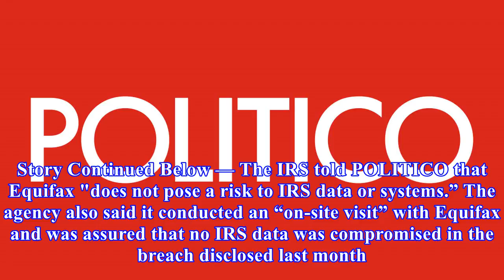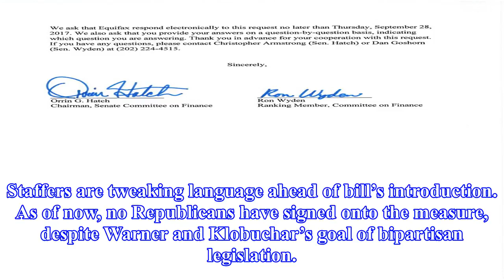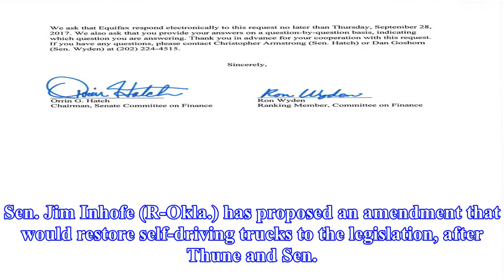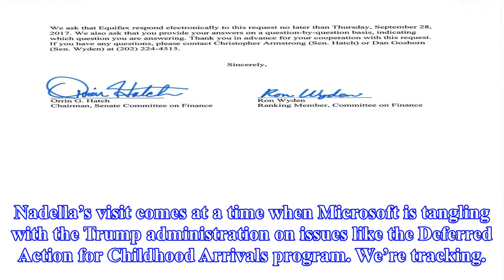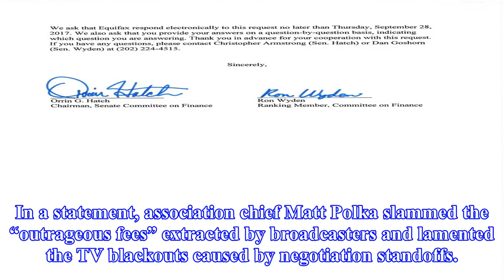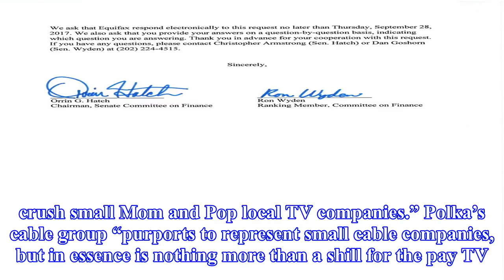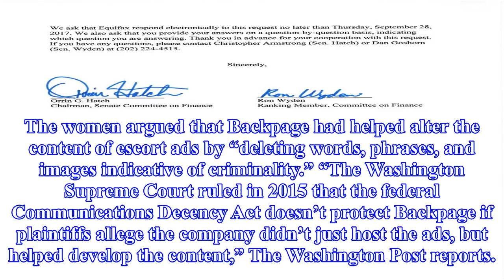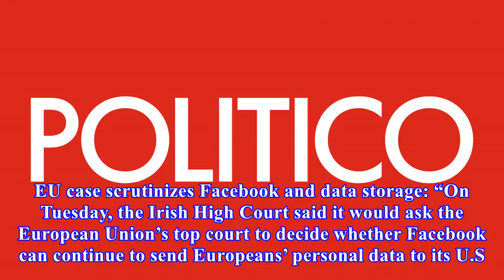Hatch, wyden question irs on equifax contract